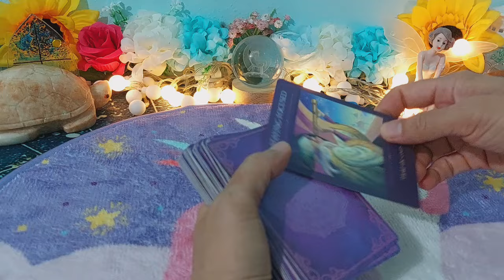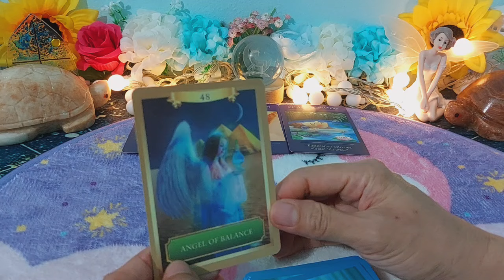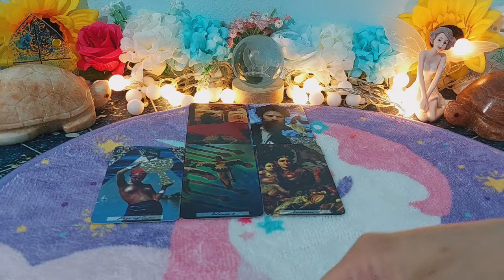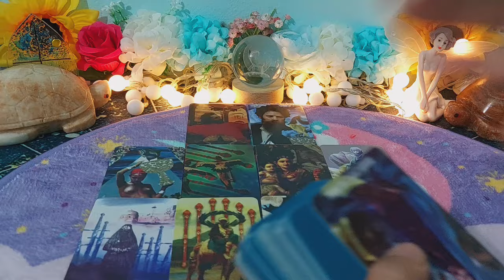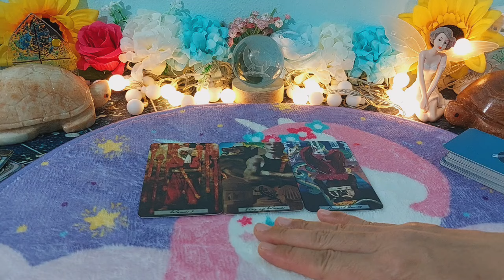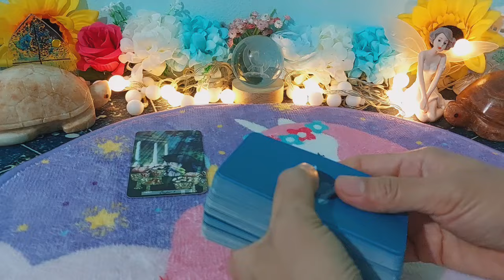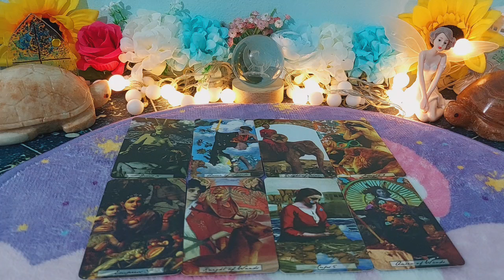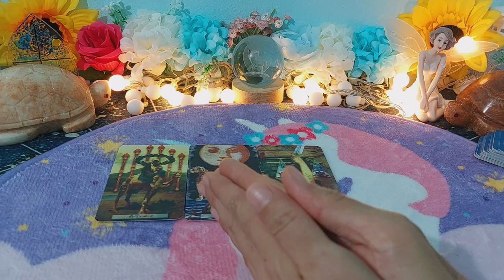ดวงราศีมิถุน#Gemimni#มิ.ย.67#เป้าหมายที่ทุ่มเทจะสำเร็จการเงินคล่องตัวรักกลับมาดี🥰